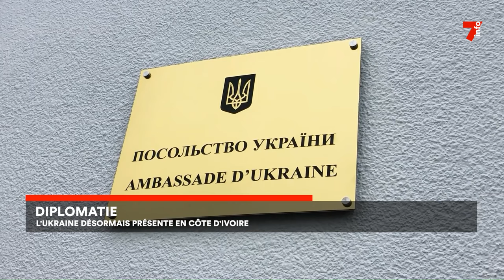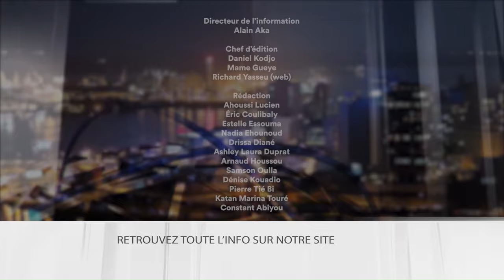Le 7 minutes du 12 avril 2024 (édition du 19H)